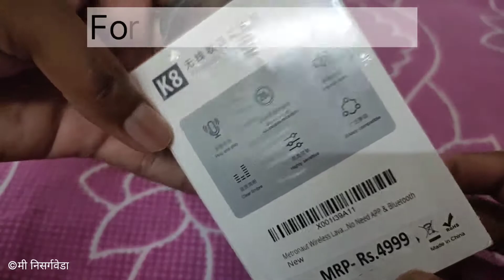K8 Wireless Microphone for bloggers iPhone & Type -C Mobile users.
Use for iPhone & Type -C

For Live